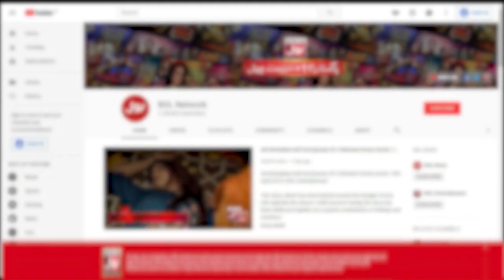Dananeer Mobeen Reacts To Little Pashtun Girl Video | Baap Ki Party | Viral Video